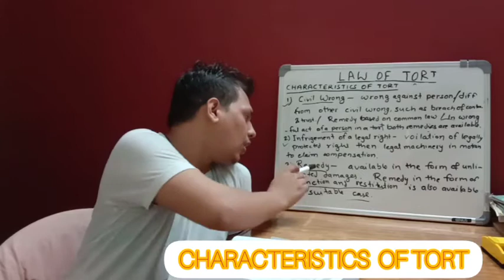CHARACTERISTICS OF TORT